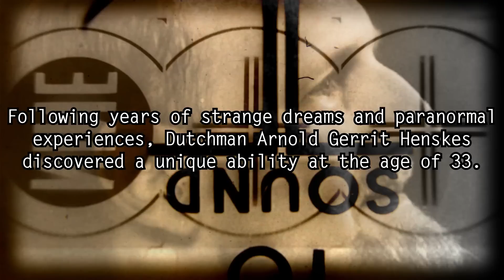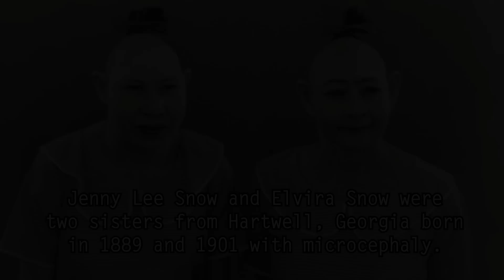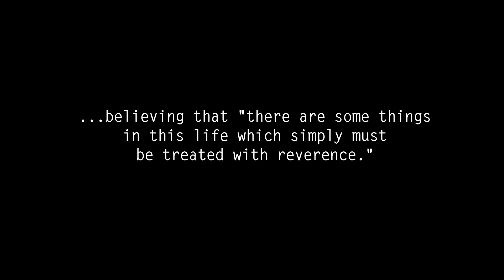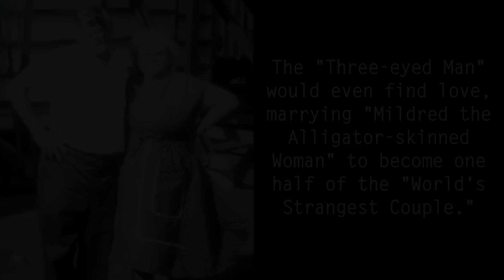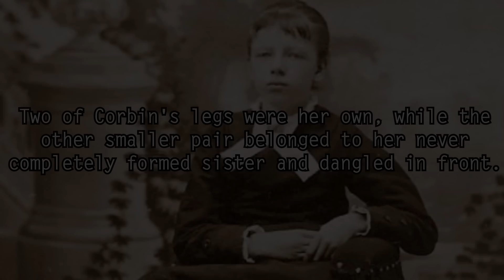5 Most Incredible Sideshow Freaks Part 2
The most bizarre and talented people you've ever seen, Part 2! A four-legged woman, a three-eyed man, a fart-o-maniac and more!

Presenting the weirdest, strangest, most incredible sideshow freaks to ever grace the stage and be caught on tape (part 2) including the "invincible" sword-swallower Mirin Dajo, Zip and Pip, the dwarf pinhead sisters, Le Petomane the professional fart impersonator, Bill Durks, the famous three-eyed man with his alligator-skin wife, and Myrtle Corbin, the original four-legged woman.